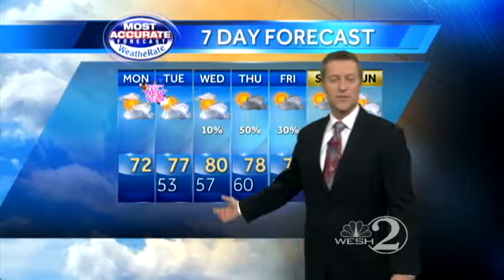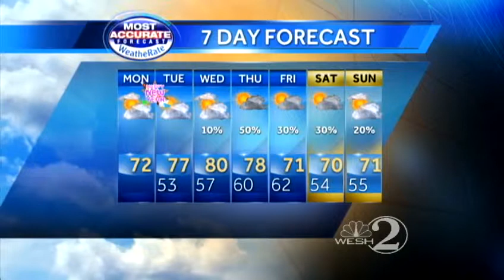Seasonal temps for New Year's Eve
Check out the New Year's Eve weather forecast from WESH 2 News.